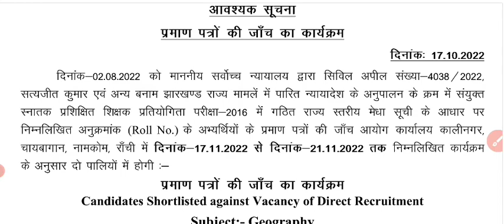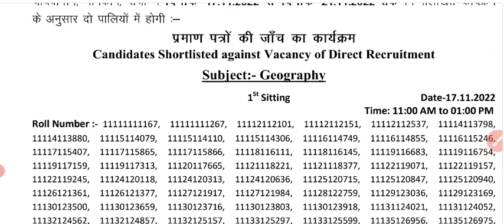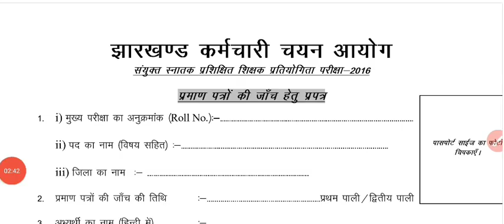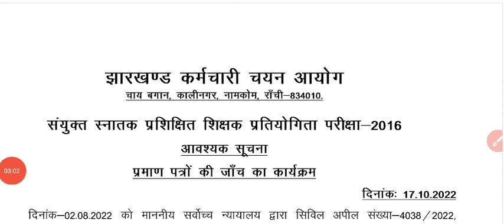JSSC Big Update || Document Verification|| JSSC JE Admit card download || Johar Exam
jssc CGL
jssc je exam
jssc CGL exam December m hoga